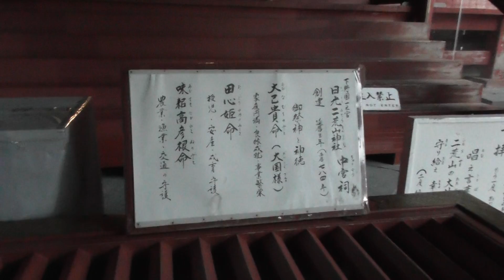日光二荒山神社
厄払いのお祓いをしていただきました。